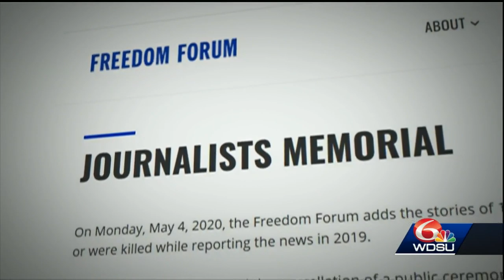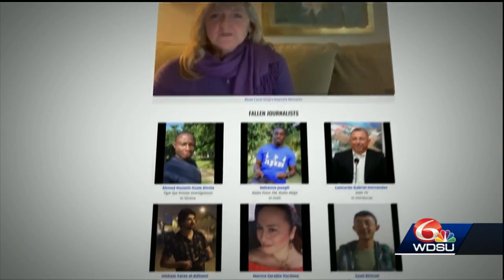Freedom Forum honors WDSU sports reporter Carley McCord in fallen journalist memorial